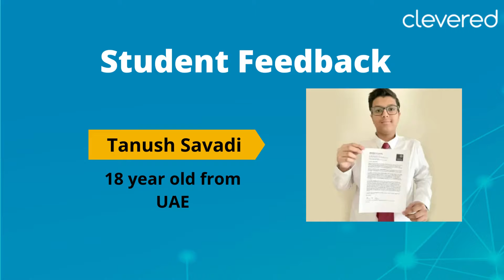18 year Tanush Savadi from UAE shares a great feedback about how he enjoys upskilling with Clevered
Clevered not only helps to excel in studies but also give life-changing experience and help to develop self-confidence and built life skills that one needs to excel in life.

Tanush, an 18 year old Clevered student from UAE has made it to University of Massachusetts Amherst, USA. He has been rewarded with a scholarship.

Kudos to you Tanush.